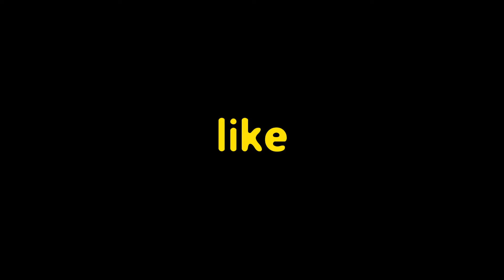I Got Invited to a $37 Million Celebrity Mansion in Beverly Hills!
🏡✨ Tour a $37 Million Beverly Hills Mansion! ✨🏡

Join me, @veryrkim, as we explore this jaw-dropping Beverly Hills mansion! Get ready for luxury, stunning views, and epic design. 🚀🔔